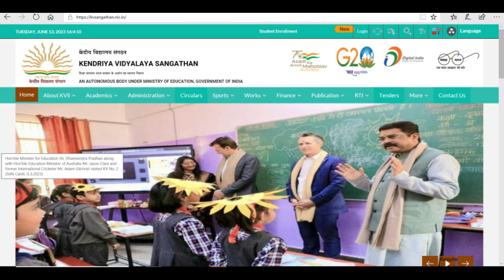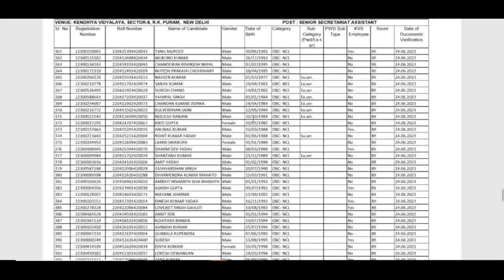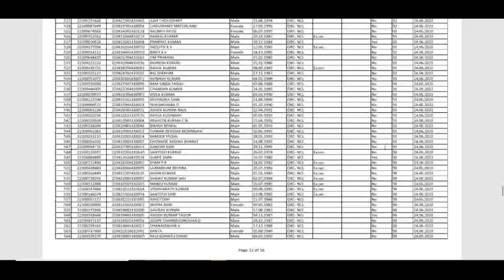KVS DIRECT RECRUITMENT DRIVE 2023, KVS 3 NEW NOTICE, Kendriya Vidyalaya Sangathan Teaching & Others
RECRUITMENT OF TEACHING / NON-TEACHING STAFF AT THREE DELHI BASED kvs शिक्षक_भर्ती KVS_RE-Exam
DSSSB_FEMALE_10_YEAR_AGE_RELAXATION
dsssb 2022 new notification for tgt pgt
DSSSB_NEW_RECRUITMENT_RULE_2023
DOE_Delhi_New_Recruitment2023
KVS_Admit_Card
kvs kvsexamDATE2023
cantonmentboard
delhi_new_recruitment2023
ignou
dsssb_teachers_recruitment20223

Teacher jobs
primary teacher
uptet, B.Ed